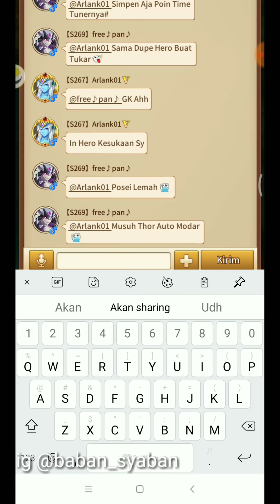GACHA TERUS 407 SCROLL LV TINGGI PANEN B5 NIH GAES PART 2 | IDLE LEGENDS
Schu Gaming akan sharing gacha summon dan kuil peramal akun Subrek Schu Gaming ya
Kristal peramal dan Gacha summon lvl tunggu idlle legends GODS Saga gameplay kali ini ya

Panen hero Langka cuy
Idle Legends rune pelangi Recast..
Idle Legends rune synth cuy
Idle Legends summon gacha gaskeun cuy